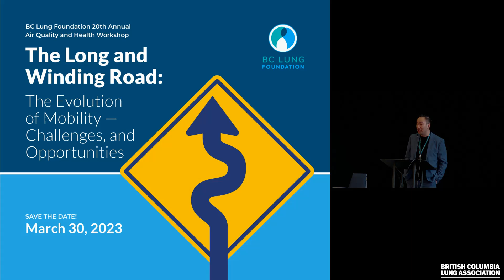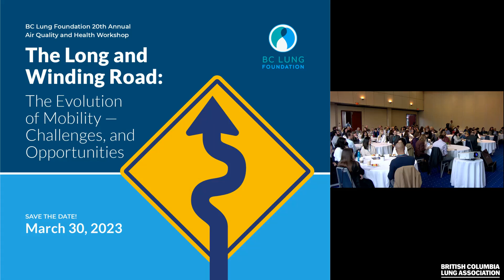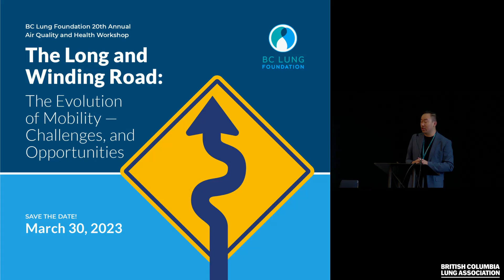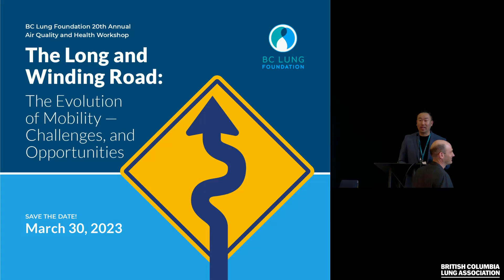Welcome, Introduction and Acknowledgment Mr Christopher Lam CEO